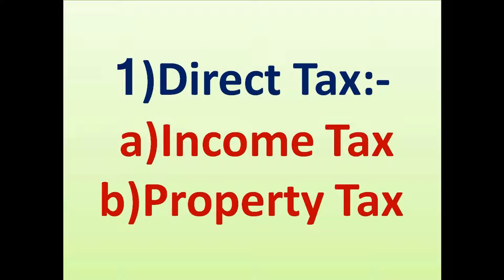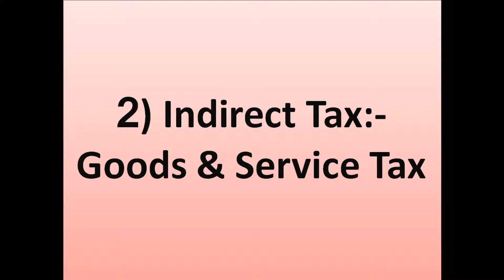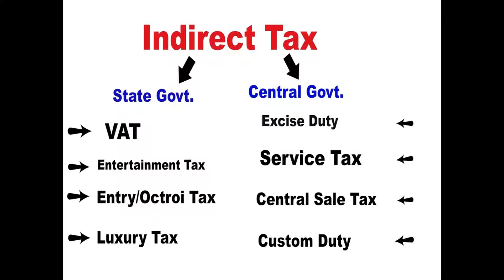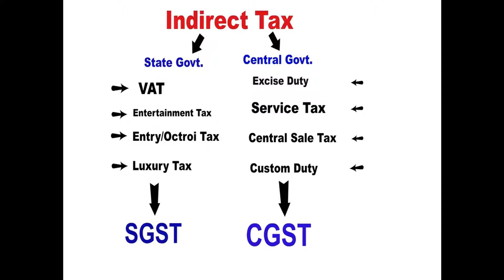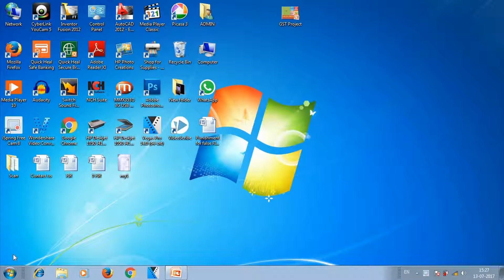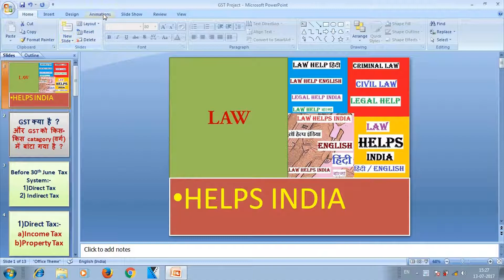What is GST? Right concept of GST.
Nameste dosto. Iss video me mai aap log dikhaya hoon ki GST kaya hai aur yea law aane par India me kis kis law may badlaw ayega aur kaun kaun si law GST aane par khatam ho jayaga aur kaise khatam ho jayage hindi language me. S1E1
Hello Friends. In this video I have discussed about right concept of GST and after implement of GST in India which law gonna be abolish from country in Hindi language.  S1E1